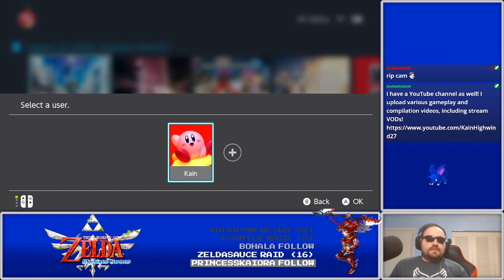Time for the Wing Ceremony! Let's Play The Legend of Zelda: Skyward Sword Part 1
We start playing Skyward Sword!

PSN: KainHighwind27
DFFOO ID: 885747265 (MLB Kain support)
FFRK Friend ID: eTFR (Kain Awakening Support)